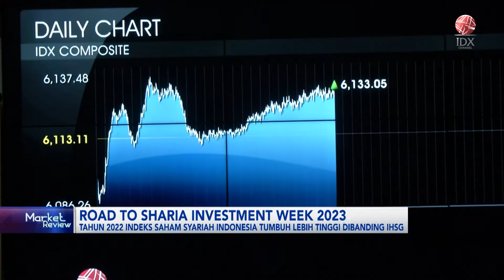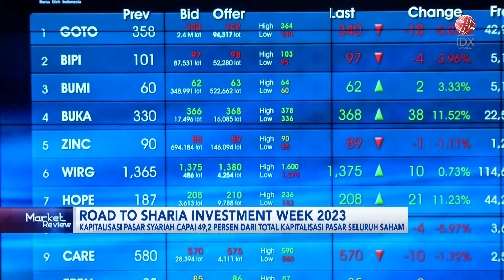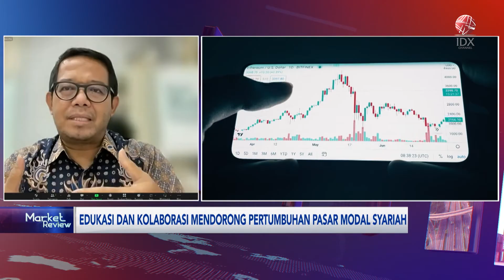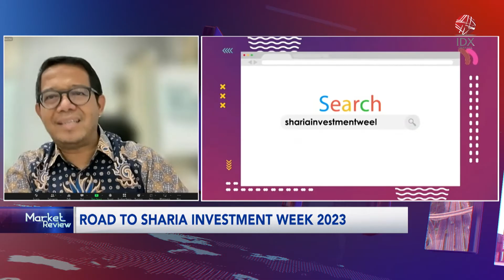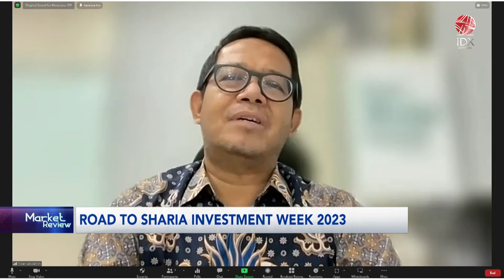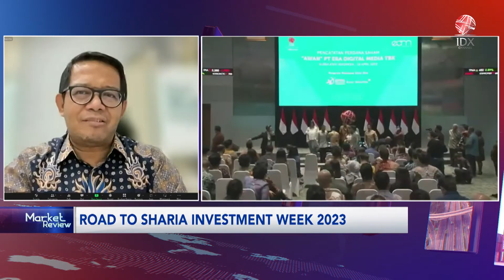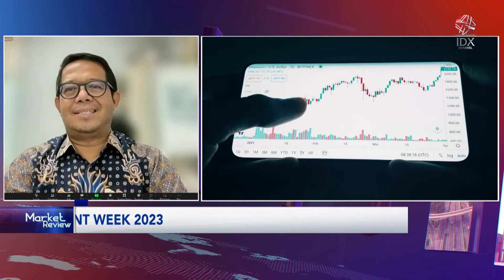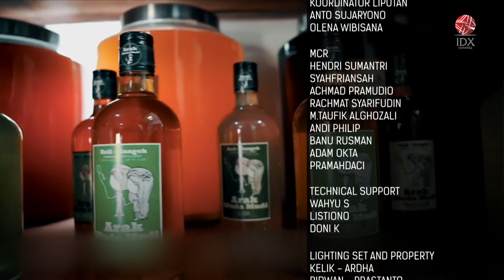Road to Sharia Investment Week 2023 | IDX CHANNEL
Di sepanjang tahun 2022 Indeks Saham Syariah Indonesia mampu menorehkan capaian positif dengan pertumbuhan 15,2 persen. Bahkan, lebih tinggi dibandingkan dengan Indeks Harga Saham Gabungan (IHSG) yang tercatat 4,09 persen. Hal ini menunjukkan bahwa kinerja saham syariah di Bursa Efek Indonesia secara rata-rata, lebih baik dibandingkan dengan rata-rata kinerja seluruh saham yang tercatat di BEI.